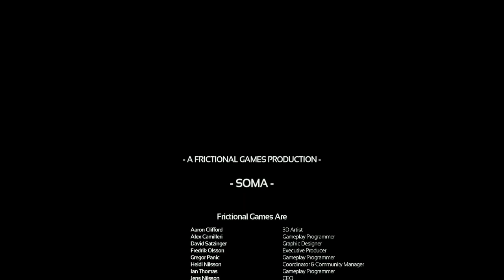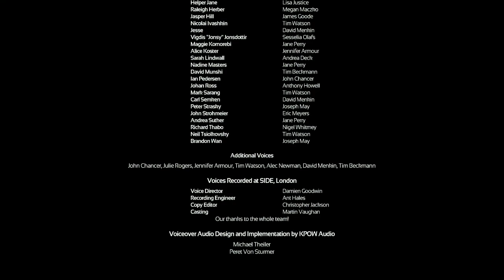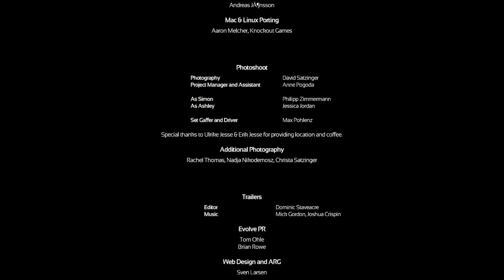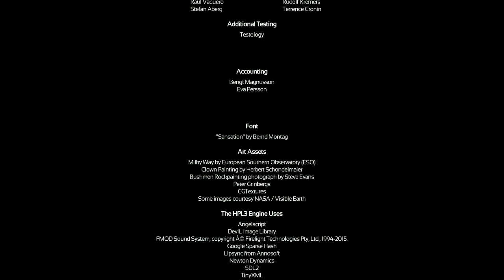SOMA [28-Finale] Flipping the Coin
We set the scales, ready the ARK, primed the cannon, and set the scanner. All we have left is to flip the coin and see if we end up on the ARK, or left in the gunner's seat.

SOMA was developed published by Frictional Games, designed by Thomans Grip and Jens Nilsson, and composed by Mikko Tarmia. All rights to the characters, music, and images belong to them and this video is created with fair use in mind. Please remember if you enjoy your time to support the creators and grab a copy!